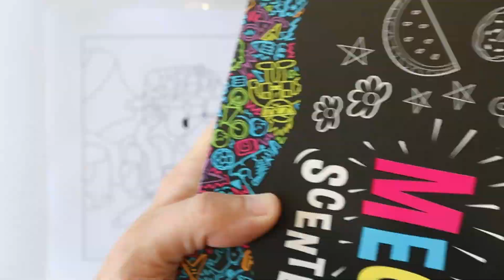Bluey Bingo Rusty Jack - Bluey TV Show - Army - Colour With Me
Today I will be colouring Rusty and his new mate Jack from the Bluey TV show using amazing Smiggle Scented Markers. Lets colour together.

🌺With your support help me keep the educational adventure alive!
🌺Your contribution ensures the creation of quality content, sustains our mission to inspire curiosity, and helps us reach even more eager learners.
🌺Every pledge counts – join us in nurturing a community of lifelong learners today!

🌺Twilight Sparkle - My Little Pony - Best Pony Ever - Colour With Me